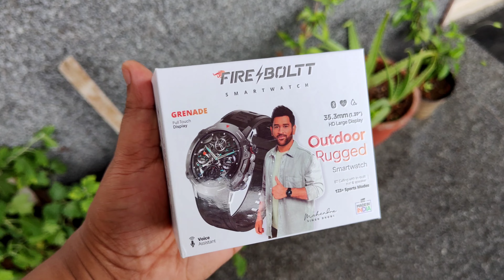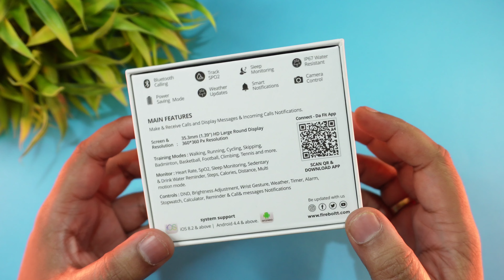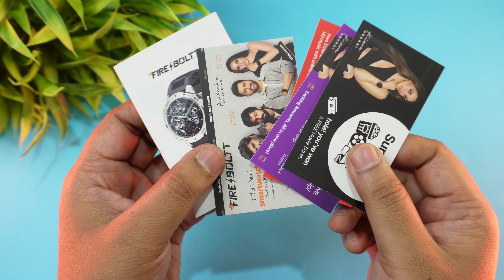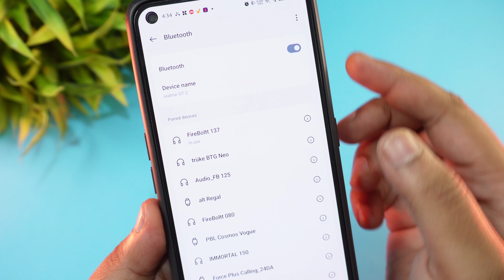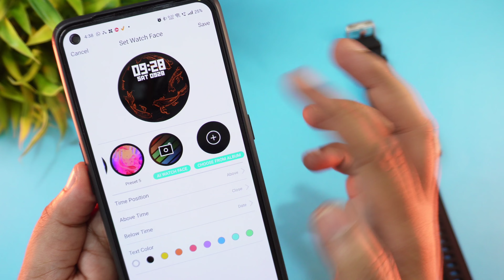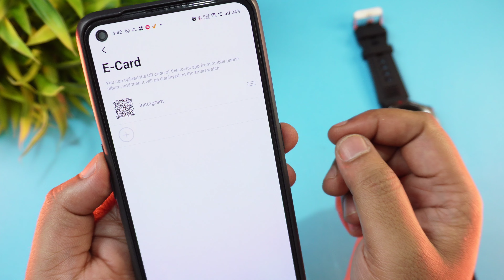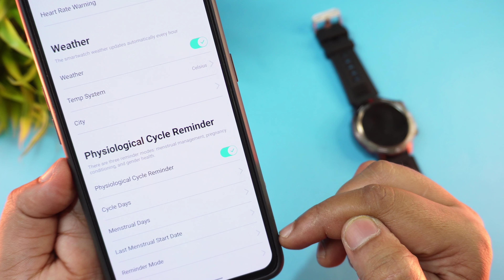FireBoltt Grenade Smartwatch Unboxing & Review - Budget Rugged Calling Smartwatch for ₹1999🔥🔥🔥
Hi Everyone,
In this video, we will be taking an in-depth look at the Fireboltt Grenade Smartwatch. If you're searching for a rugged and stylish smartwatch with advanced features, then you're in the right place!

The Fireboltt Grenade Smartwatch is designed with round dial of 1.39" Inch Display size.

And this Fireboltt Grenade Smartwatch has calling feature, allowing you to make and receive calls directly from your wrist.

But that's not all – this smartwatch goes above and beyond when it comes to fitness tracking. With an impressive 123 sports mode, it covers a wide range of activities, from running and cycling to swimming and yoga.

Are you worried about taking your smartwatch near water? Well, worry no more! The Fireboltt Grenade Smartwatch comes with an IP67 water resistance rating.